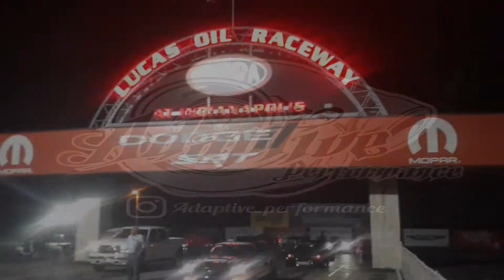Street Car Takeover 2021 Indy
SCT drag racing at the Lucas Oil Dragway located in Indianapolis, Indiana. Drag races, roll races and a burnout contest. Honda's, Chevy's, Tesla's, Supercars and everything in between going all out to win at Street car Takeover Indy 2021.